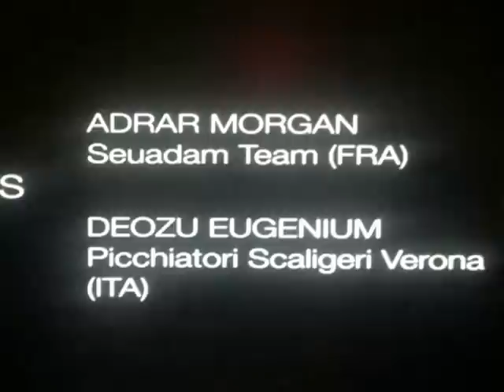Morgan Adrar borrakseedam vs Eugeniu DEOZU "iron figther" Pordenone 1,2 rd